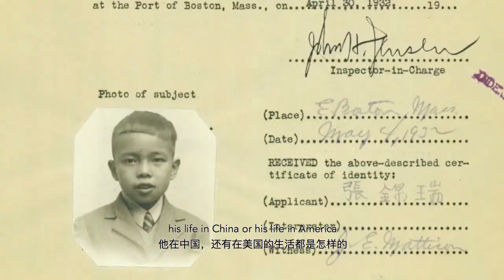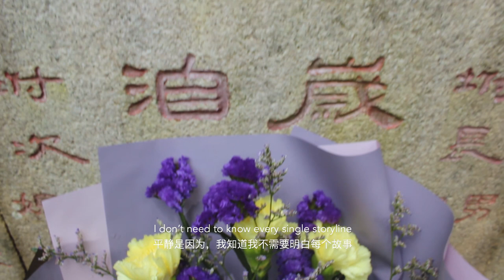Discover Your Place in History | My China Roots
We help you trace your roots, travel to your ancestral villages, and discover your place in history. Start your journey today